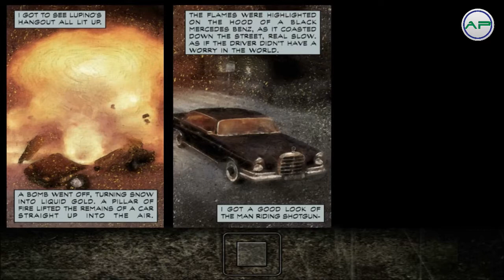Max Payne [Walkthrough] Part 5: Let the Gun do the Talking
I decided to play through the Max Payne series. This is the first game in the series.